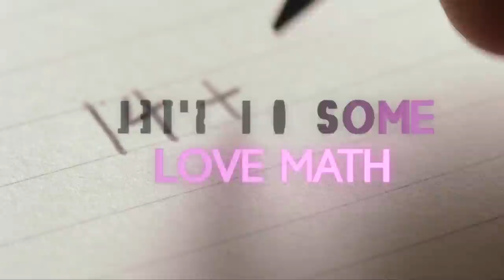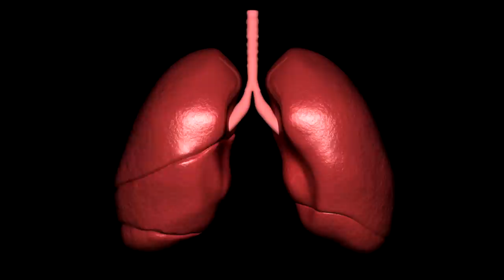How To Break Your Emotional Bond To a Guy Who's Wrong For You